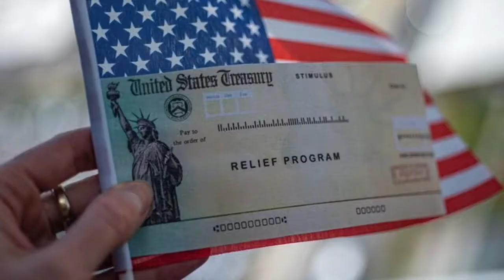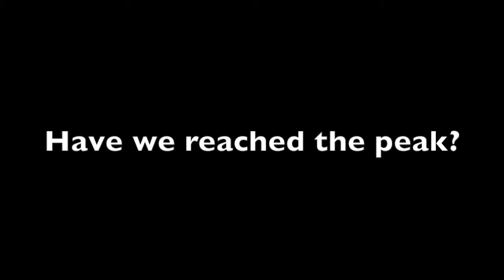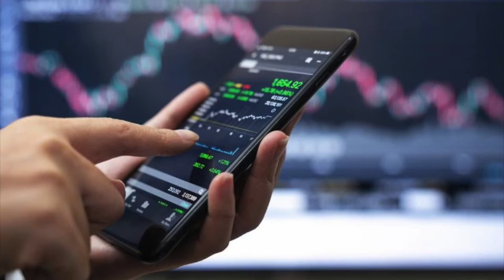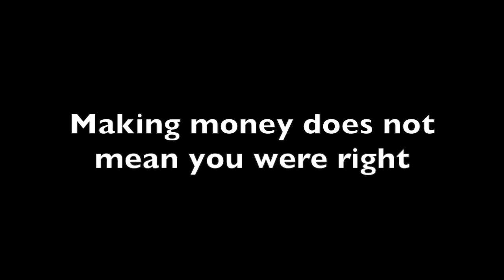2021 Retail Investor Logic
Be smart with your money.